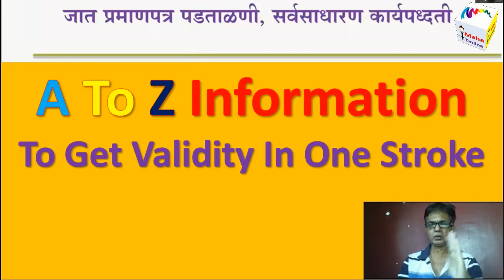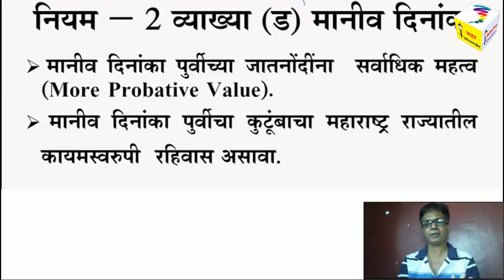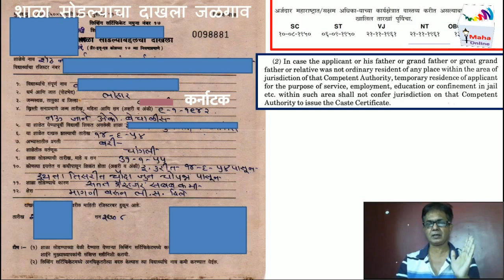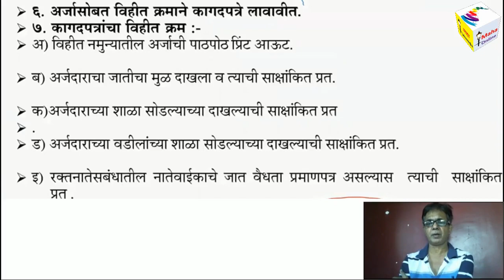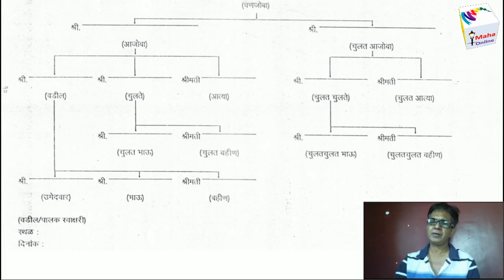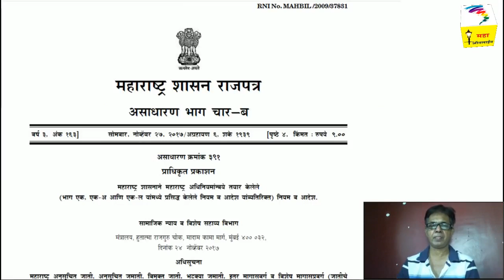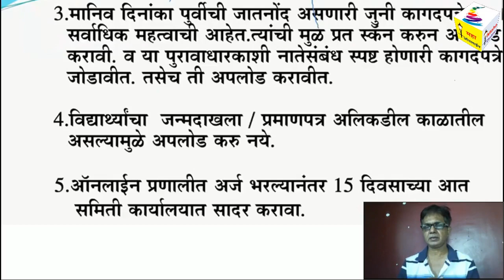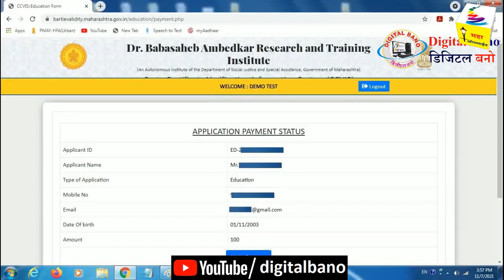Caste Validity Full Process Maharashtra | कशी असते जात पडताळणीची कार्यपद्धती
Caste Validity Full Process Maharashtra | कशी असते जात पडताळणीची कार्यपद्धती @MahaOnline1

जुने महसुली पुरावे ऑनलाईन - फेरफार उतारा | Mutation | Ferfar Patrak

1.Application Form + Payment Recept + Original Caste Certificate + All Documents attested
2. Form 15A/CET Application
3. Form 3
4. Form 17